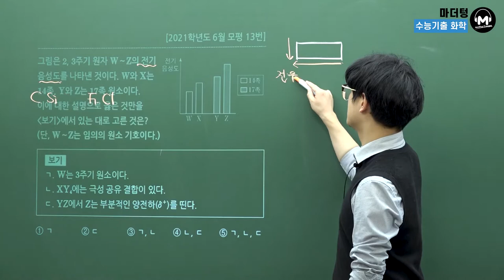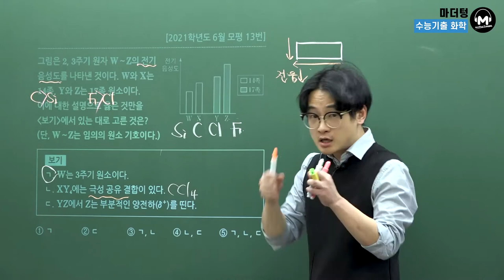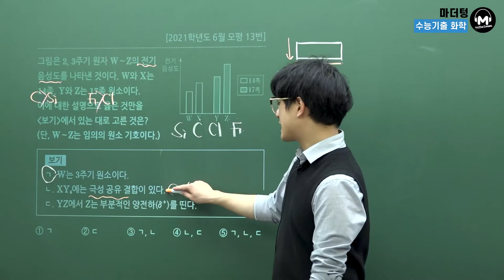[마더텅] [화학Ⅰ] 2021학년도 6월 모평 13번 (해설 : 고낙기 선생님)